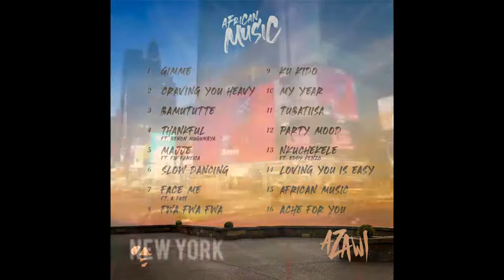Azawi shines brightest on billboards in New York and London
Azawi is literally taking “African Music” to the world.

The “Slow Dancing” singer who has just inked an influencership deal with Guinness is currently one of the African stars shinning brightest as she appears on billboards in New York, Los Angeles, Atlanta and London.
The billboards are creating awareness for YouTube’s Black Voice Music Class of 2022, in which Azawi is among four African artistes representing the continent on the programme.

Supported by the YouTube Black Voices Fund, YouTube Black Voices Music Class of 2022 is a development programme designed to directly support and mentor black artistes, song writers and producers worldwide.

Participants in the programme will each receive partner support, seed funding to invest in the development of their channels, and opportunities to participate in training and networking programmes focused on production, fan engagement and wellbeing.
“Queen of vibes on Billboards in New York City Times Square & Los Angeles. African Music to the world,” Azawi posted on her socials.

The news generated excitement from fans and fellow artistes.

“Congratulations my talent queen,” BET winner Eddy Kenzo who features on Azawi’s latest album and has previously shared the same billboard space commented on Azawi’s post.

Since its release two weeks ago, Azawi’s African Music album has garnered over 1m streams on different platforms.